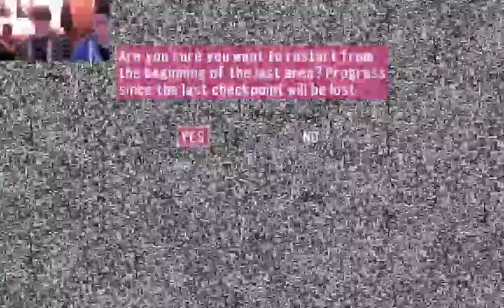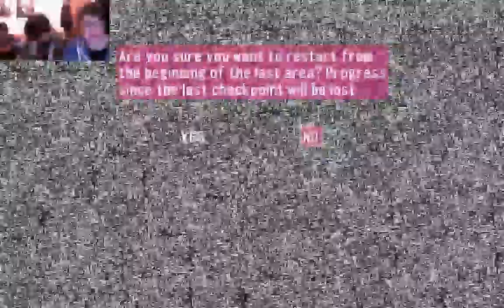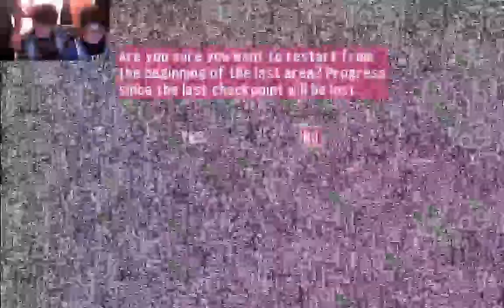WTF IS THIS GAME | Space channel 5 w/ Matt and Baz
This game is just, I don't even know man...